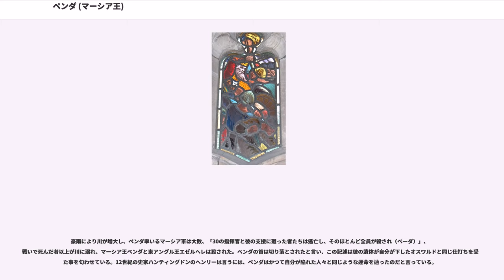ペンダ (マーシア王)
ペンダ（Penda、? - 655年11月15日）は7世紀、七王国時代のマーシアの王（在位：626年頃 - 655年）。マーシアに隆盛をもたらした人物として知られている。またキリスト教がアングロサクソン諸国に広まりつつあった時代にキリスト教に帰依していなかった人物としても知られる。

ペンダは633年のハットフィールド・チェイスの戦いでノーサンブリア王エドウィンを敗死させ、9年後のマザーフィールドの戦いではエドウィンの後継者オスワルドも戦死させ、イングランド中央部に強大な勢力を持つ王となった。さらに彼はイースト・アングリアと戦いこれに勝利、そしてウェセックスに進攻して王チェンワルフを亡命させ、さらにノーサンブリアへ進攻するなど強大な権力を持つ王となった。しかしその13年後の655年、ノーサンブリアに転戦中、ウィンウェドの戦いで戦死した。

この時代の資料は少ない。ペンダに関する資料としては9世紀のウェセックス王国で編纂された『アングロサクソン年代記』、7世紀のノーサンブリアの修道士ベーダ・ヴェネラビリス（以下「ベーダ」と略す）の記した『イングランド教会史』、そして9世紀にネンニウスが記したとされるブリトン人の史書『ブリトン人の歴史(Historia Brittonum)』がある。

『イングランド教会史』によればペンダは「マーシアの高貴な血筋より出でた最も好戦的な男」と書き記され、633年のエドウィン王の敗北に続いて彼はマーシアを22年間統治、様々な富をもたらしたと伝えている。このベーダの記述を考証した20世紀の歴史家フランク・ステントンは彼が高貴な血筋であった事は間違いなくエドウィン亡き後唯一の王となったのだろうと結論を述べている。

『ブリトン人の歴史』では、彼の統治期間は10年としている。恐らくこれは642年のマザーフィールドの戦いから数えた数字であると思われるが、実際には10年以上の統治期間があった事は認められている。前述のアングロサクソン年代記は統治を30年としており、違いは明らかである。この違いは恐らくペンダに関する資料のどれもがマーシアのものでないからと考えられている。

ベーダの生まれ故郷であるノーサンブリアはペンダの敵国であり、『アングロサクソン年代記』の書かれたウェセックス王国の前身である西サクソンはペンダが王を放逐させ支配下に置いた国である。すなわち現存する3つの資料のうち2つが敵国ないし被征服側の資料である事は留意すべきである。

以下、著述される資料の違いを明確にするために『』で表す事とする。

ペンダはピュバの息子で、その先祖はイチェル、血統を辿ると北欧神話の主神ウォーデンまでさかのぼる事になっている。『アングロサクソン年代記』には以下のように記されている：

このように血統は神話まで語れる伝承性の強いものではあるが、ペンダの父はピュバ、息子にペーダがいた事は確からしい。『ブリトン人の歴史』によればピュバにはペンダを含む12人の息子がいた事を記しているが、その中でペンダとエオワの存在が際立っている。このエオワのほかにペンダにはコエンワルフという兄弟がおり、この血統は後にマーシア王を2人輩出する事となる。

ペンダが王位に登った時期は不明、その経緯も分かっていない。彼の登場した7世紀初頭、隣国ノーサンブリアではエゼルフリスが王位に就いていたが、その同時代のマーシア王としてチェルルの存在がベーダによって確認されている。このチェルルは彼の先王として現在に伝えられている。

この先王とされるチェルルから彼への王位の交代の経緯、この両者が血縁関係にあったのか、あったのならばどれほど近縁であったのかも明らかでない。しかし12世紀の史家ハンティングドンのヘンリーが語るには、チェルルはピュバの親族であったと言う。また彼と先王チェルルとは違う血筋同士の政敵であった可能性も指摘されている。

『アングロサクソン年代記』の記述を基にすると彼の王位は626年、王位に登った時齢50で、以降30年王を務めたとなっている。ここで書かれる彼の統治期間としての30年は勿論正確な数字ではない。また彼が齢50で王位に登ったとするのも疑わしい。彼の子供との年齢が世代的に合わなくなり、例えば彼の息子とされるウルフヘレが3歳の時にペンダは80歳となってしまう。

年代記のこの記述を現在の歴史家は、ペンダが戦死した時50歳で王位に就いたときは20歳であったと言わんとしていたのではないかと推測している。

『アングロサク...